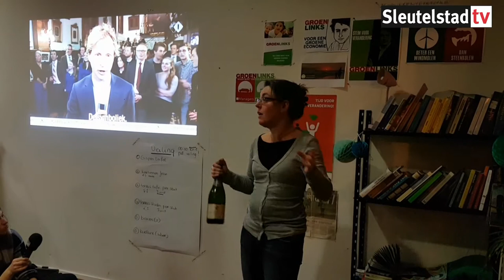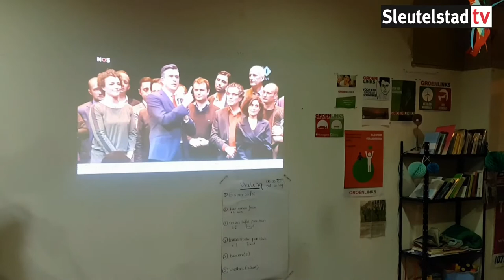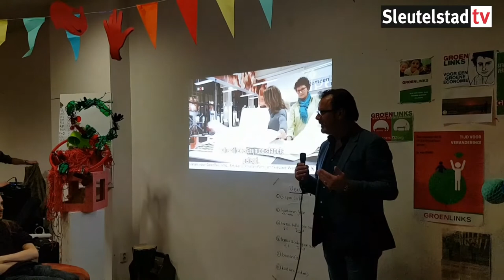2017 03 15 Uitslagenavond in campagnepand van GroenLinks Leiden